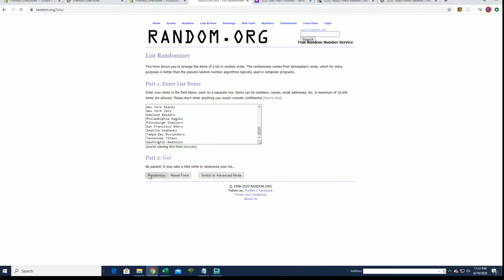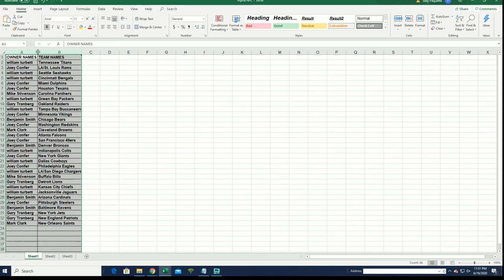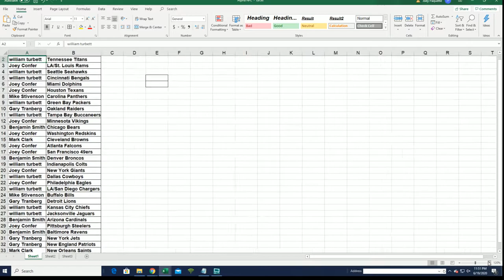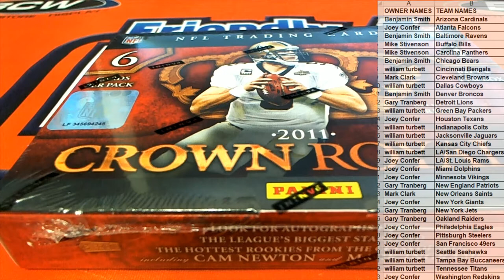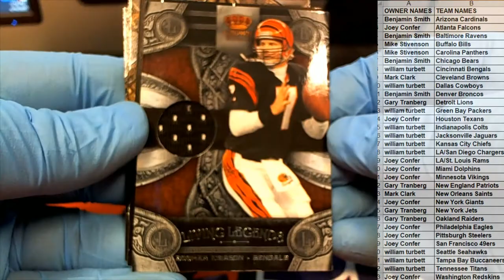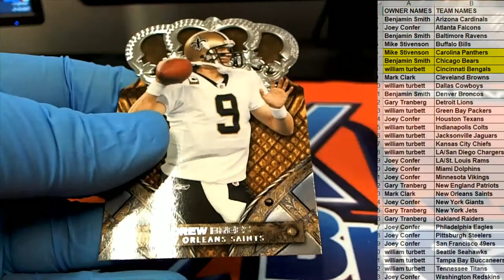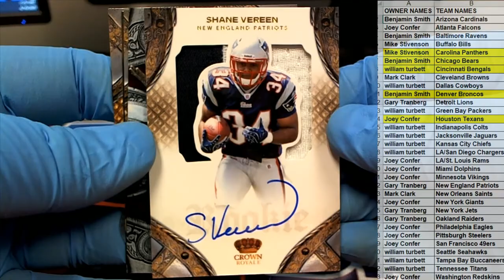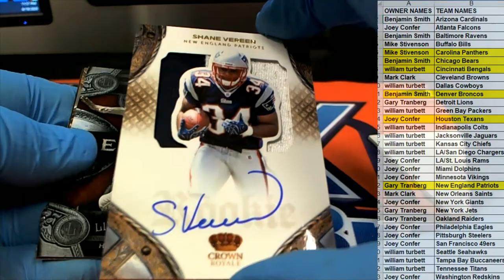2011 Panini Crown Royale Football Hobby ID 11CROWNFB107